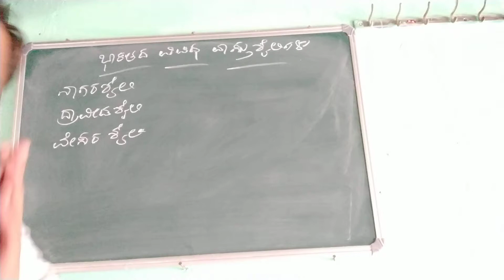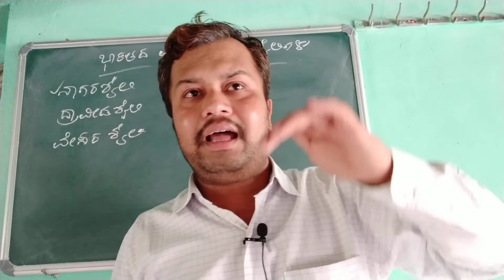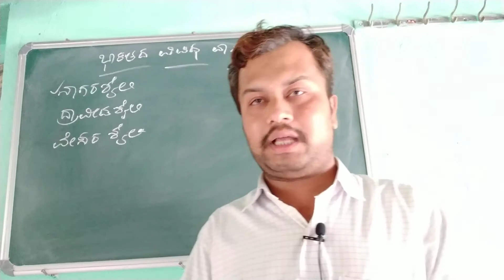FDA SDA KAS PRELIMS LECT. 71/DIFFERENT STYLES OF ARCHITECTURE IN INDIA/CHANDRAKANT S INAMADAR